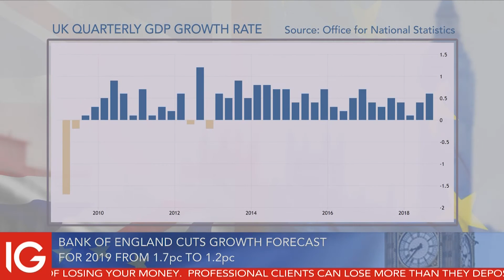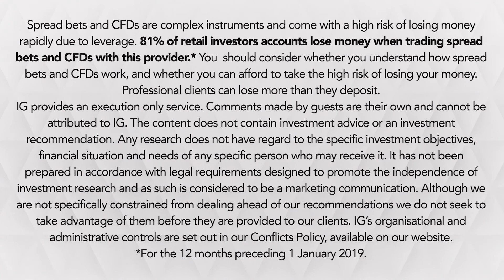Brexit Debate | Possible outcomes for the UK Economy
With less than 7 weeks to go until Article 50 is triggered, how will the UK economy fare if it exits without any arrangement for trade?